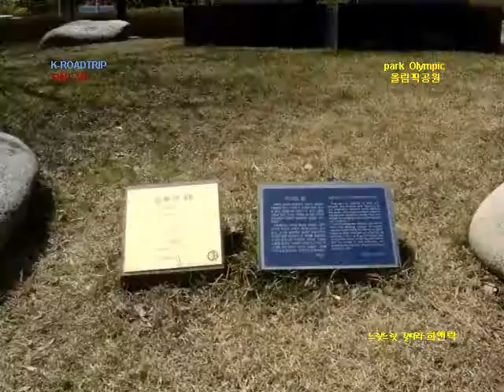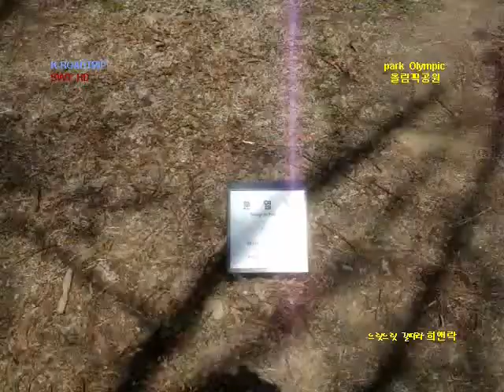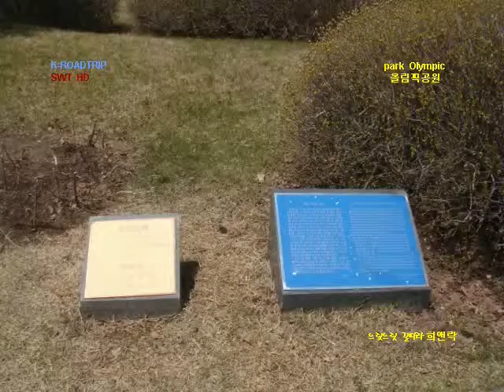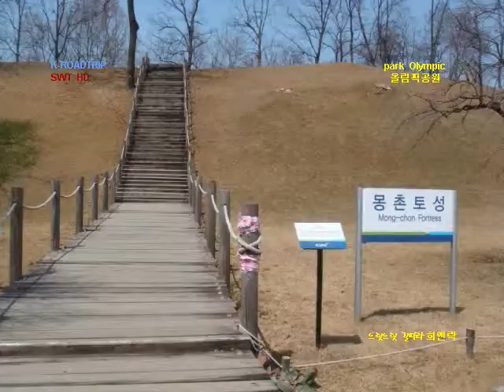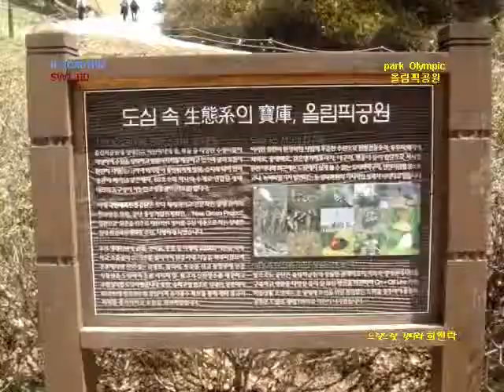K-ROADTRIP KOREA seoul park Olympis ' Spring (all) 올림픽 공원의 봄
Please see my videos with your favarite musics.